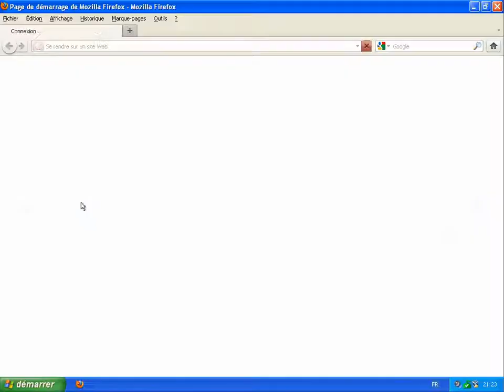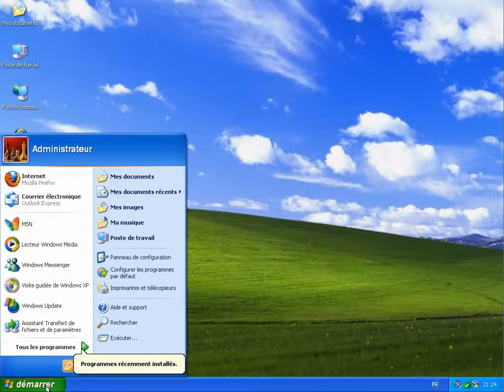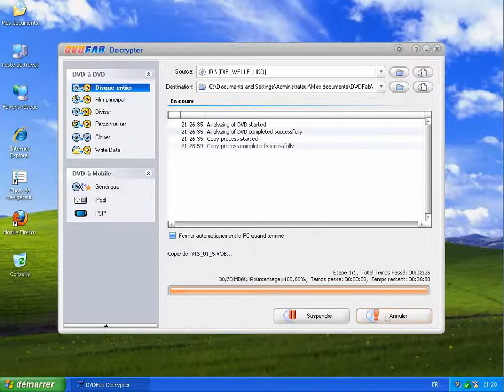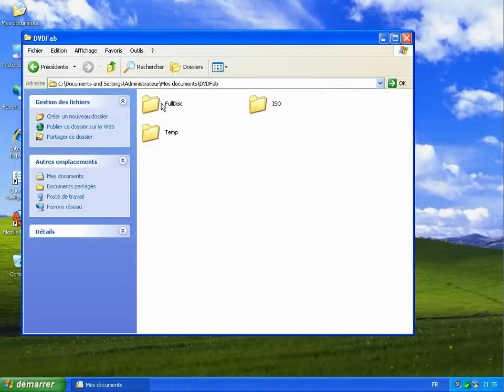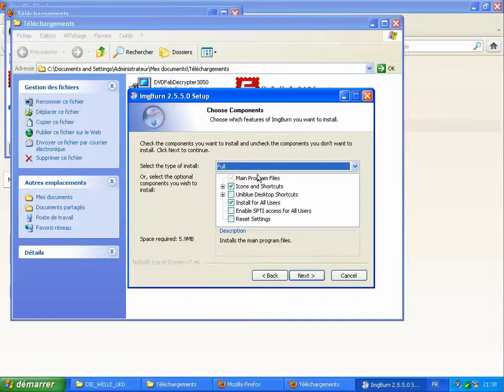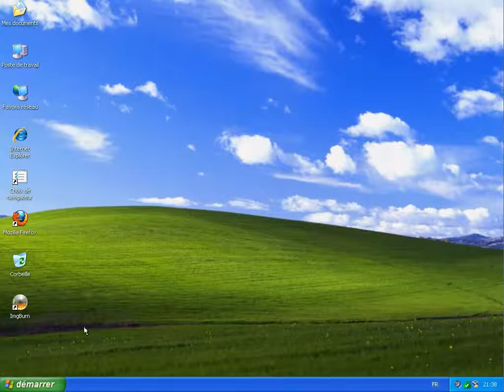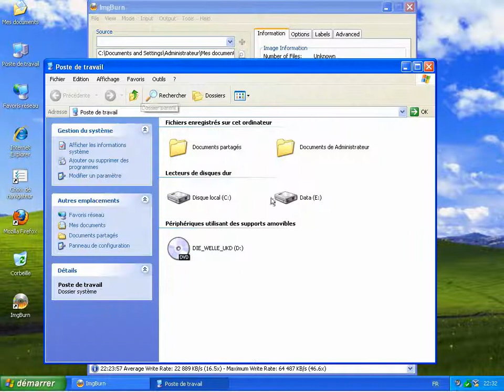Sauvegarder un DVD video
Sauvegarder un DVD video sur disque dur